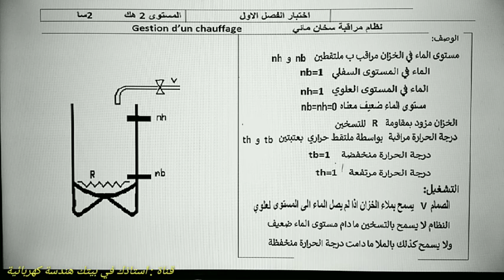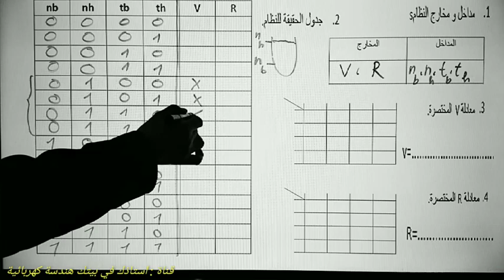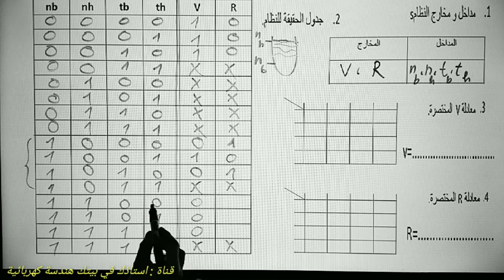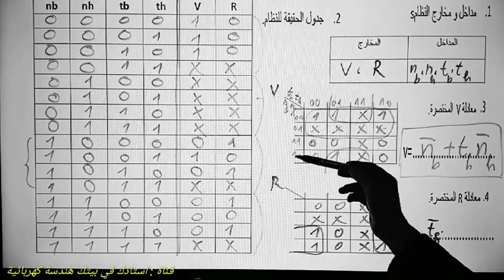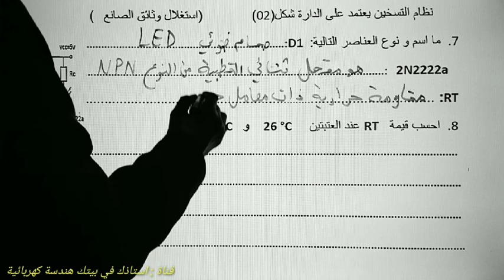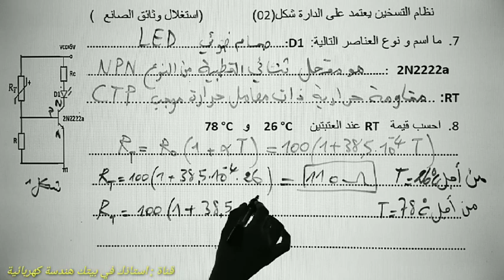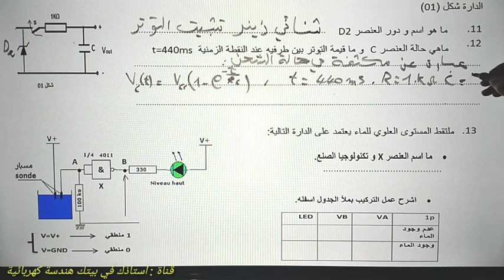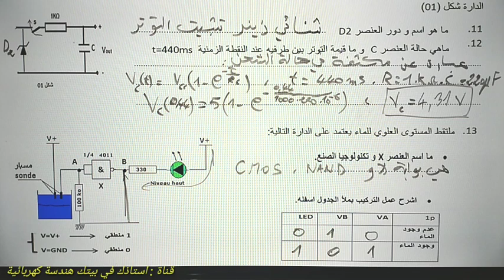سنة ثانية ثانوي تقني رياضي هندسة كهربائية حل اختبار تحضيري للثلاثي الاول